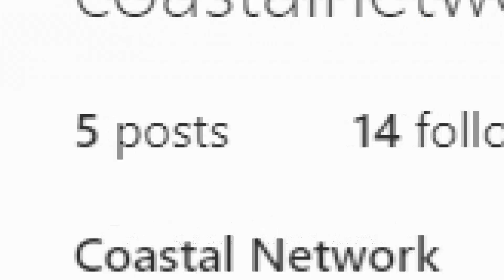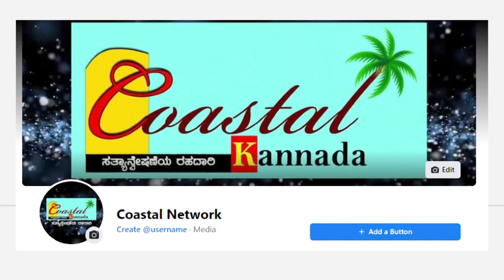KGF 2 Response : ಗುಜರಾತ್ & ತಮಿಳುನಾಡಿನಲ್ಲಿ KGFಗೆ ಹೇಗಿದೆ ಗೊತ್ತಾ ರೆಸ್ಪಾನ್ಸ್.? ಗುಜರಾತಿನ ಹುಡ್ಗೀರ ಕ್ರೇಜ್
ಈ ವೀಡಿಯೋ ಬಗ್ಗೆ :

ಗುಜರಾತ್ & ತಮಿಳುನಾಡಿನಲ್ಲಿ KGFಗೆ ಹೇಗಿದೆ ಗೊತ್ತಾ ರೆಸ್ಪಾನ್ಸ್.? ಗುಜರಾತಿನ ಹುಡ್ಗೀರ ಕ್ರೇಜ್